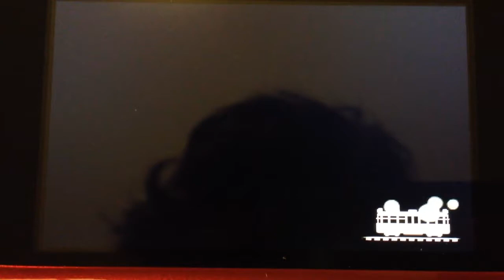My server room - animal crossing new leaf